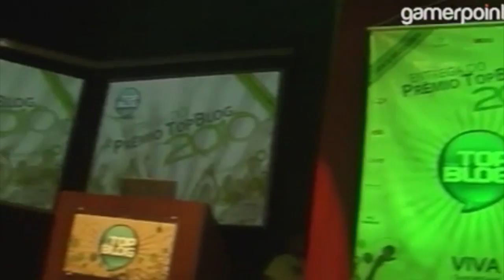Assassin's Creed 3 / Especial 50 / Console da Valve? - Gamer Point 050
Halo 4 no Baixaki Jogos GGnaÁreaFilhãoÉNoiZ